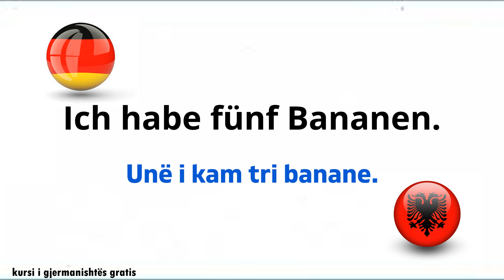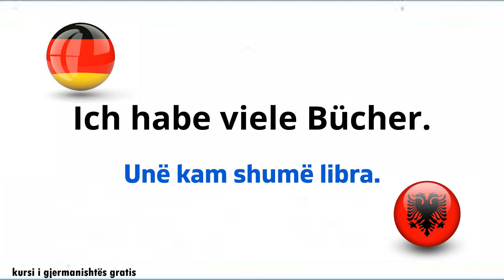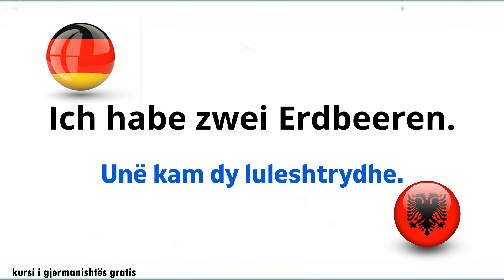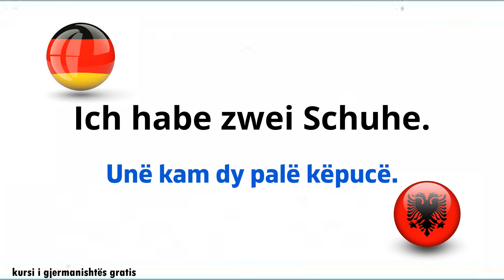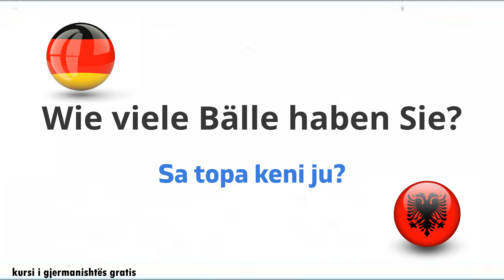Gjuha Gjermane A1 A2 B1 B2 - Mëso Gjermanisht Falas